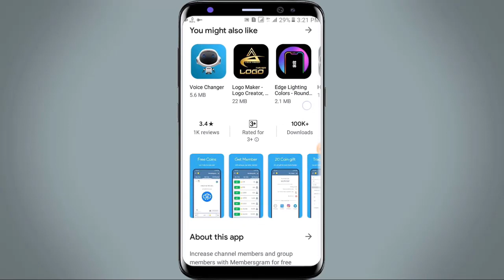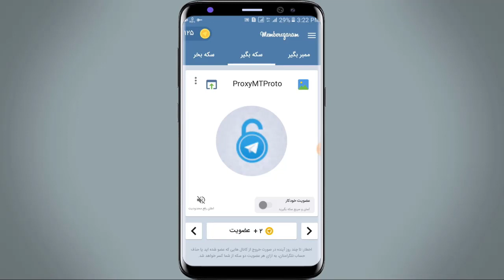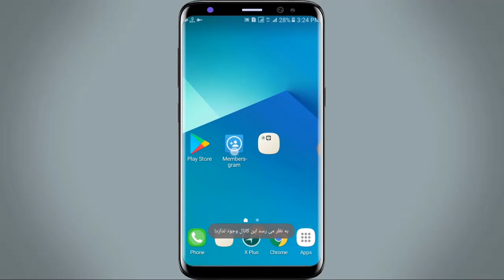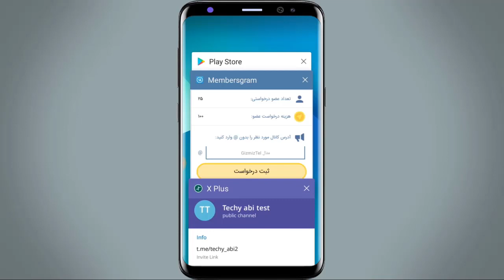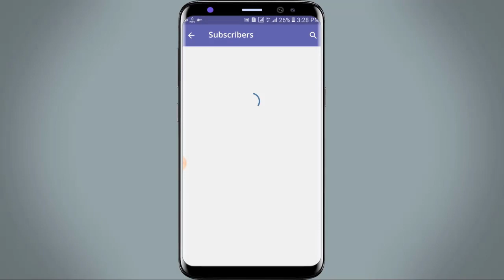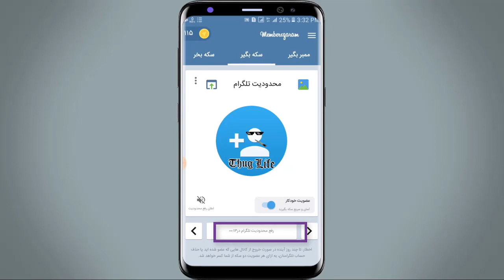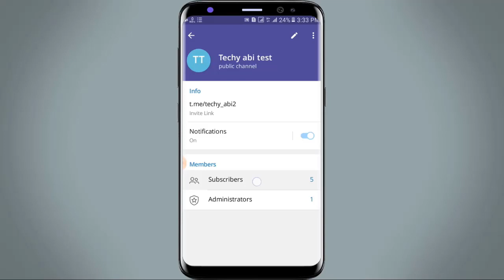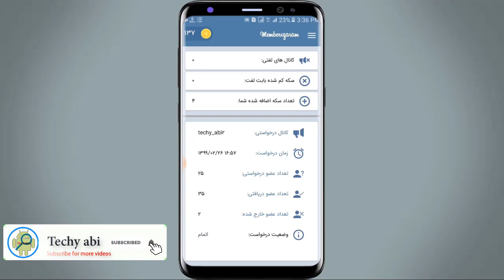ቴሌግራም ቻናል ወይም ግሩፕ ላይ ሜምበር በእጥፍ ማሳደጊያ ሚስጥር ይፋ ወጣ (Part 3) yesuf app lij bini tube tst app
ዛሬ የማይታመን ነገር ነው የማሳያችው ምንድነው ካላቺሁኝ ቴሌግራም ቻናል ወይም ግሩፕ ላይ ሜምበር በእጥፍ ማሳደጊያ ሚስጥር ይፋ ወጣ (part 3) yesuf app lij bini tube tst app

ታድያ በዚህ መንገድ የቴሌግራም ግሩፕ አባላትን members በቀላሉ ልታሳድጉ ትችላላችሁ. በጣም ቀላል ስለሆነ ሁላችሁም ሞክሩት！

አዲስ ምርጥ መንገድ ለ ቴሌግራም ግሩፕ እና ቴሌግራም ቻናል በፍጥነት ለማሳደግ
የሚገርም መንገድ ነው ሁላቺውም ተጠቀሙበት ፡፡

ቴሌግራም ቻናል ወይም ግሩፕ ላይ ሜምበር በእጥፍ ማሳደጊያ ሚስጥር ይፋ ሆነ

የ ቴሌግራም ቻናል ወይም ግሩፕ ላይ ሜምበር በእጥፍ ማሳደጊያ ሚስጥር ይፋ ሆነ part 2

በስውር ማንም ሳያውቅብን ካሜራ ሳንከፍት ቪድዮ እና ፎቶ እንዴት በቀላሉ መቅረፅ እንችላለን

Speed up windows 10 2020 | how to speed up your pc windows 10

Data-Vocabulary Schema Deprecated Breadcrumbs Error